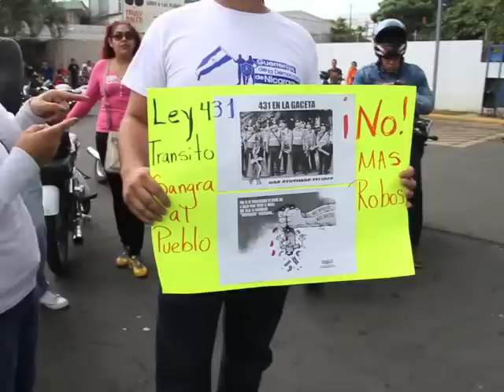Marchan contra multas de tránsito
Un grupo de motorizados realizó una manifestación en contra de las multas de tránsito y el depósito de vehículos.